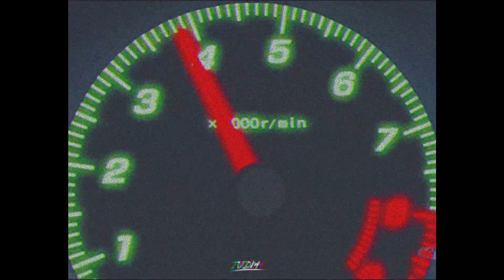AkaSSSuna - Momento mori | Drift Phonk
Used music:
AkaSSSuna - Momento mori :